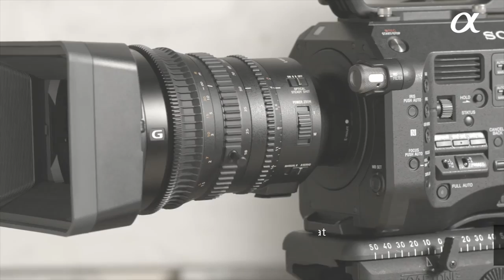SELP18110G “Smooth Motion Optics” α lens Sony